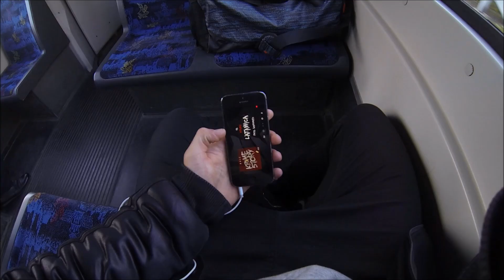PLTNVLOG #33 / KREATYNA Z PACZAMBAJU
SNAP: asapkulon